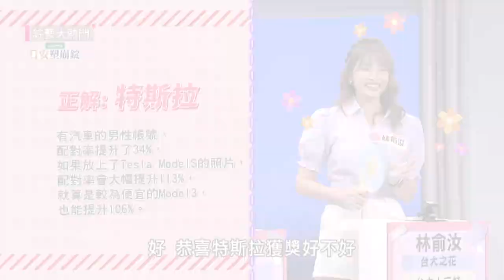林俞汝很敢説哦XD！傳說中的渣男密碼！名字是242的就會偷吃？完了趕快確認一下男友的名字｜綜藝大熱門 精華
金鐘57人氣獎票選網站👇 幫大熱門投票集氣🤩